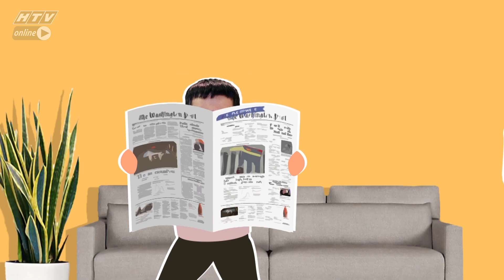Những cư dân hiện đại - Tập 240 Full | HTV FILMS - Phim hài Việt Nam hiện đại hay nhất 2019